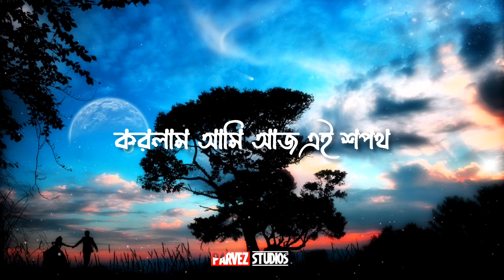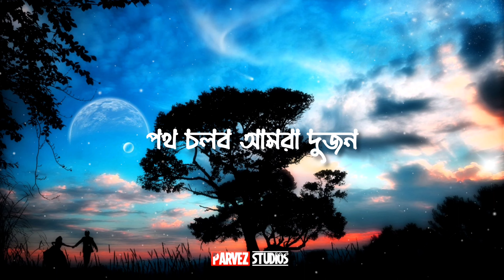Priotoma Suhashini-প্রিয়তমা সুহাশিনি | Rj Raju | Sajib Das | Lyrics Video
Song: Suhashini
Lyric: Mashfiq
Tune & Composition: Sajib Das
Singer: Rj Raju
📝 Lyrics ⤵️
তোমার জন্য এ জীবন জানো কি,

তোমার জন্য ধরণী মানো কি ?
আজ বলব আমার ভালবাসা, সুহাশিনি প্রিয়তমা
পথ চলব আমরা দুজন,
প্রতিটি জনম প্রতিটি কদম
করলাম আমি আজ এই শপথ, প্রতিটি জনম
তোমাকে ভালোবাসী, ও
আমার প্রিয়তমা সুহাশিনি
তোমাকে ভালোবাসী, ও আমার প্রিয়তমা

সৃতিতেও তুমি, বিশ্শাস এও
তুমি , প্রতিটি নিশ্বাসে তুমি
নির্ঘুম রাত তুমি, স্বপ্নেও
তুমি, দৃষ্টির সীমানায় তুমি
বলছি এই পৃথিবীকে , চেয়েছি
তোমায় বিধাতার কাছে
তোমাকে ভালোবাসী, ও
আমার প্রিয়তমা সুহাশিনি
চাও কি তুমি আমারি ভালবাসা,
সঙ্গী হয়ে হৃদয়টার
দেব তোমায় সব উজাড় করে চাও যদি এ মনটা
দেব তোমায় ভালবাসা,
তোমাকে ভালোবাসী, ও
আমার প্রিয়তমা সুহাশিনি
⛔ IMPORTANT!